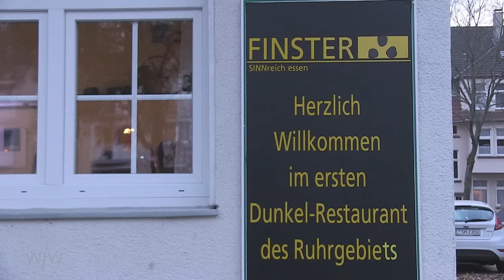Sinne [close/up] Kellner im Dunkelrestaurant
Ein Beitrag von: Anna-Lena Ewers, Ann-Katrin Westhues, Joanna Schindler